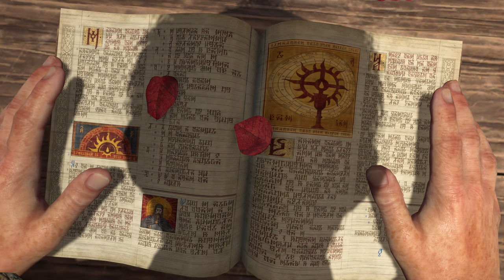Diablo 4 Open beta (Sorcerer) |2